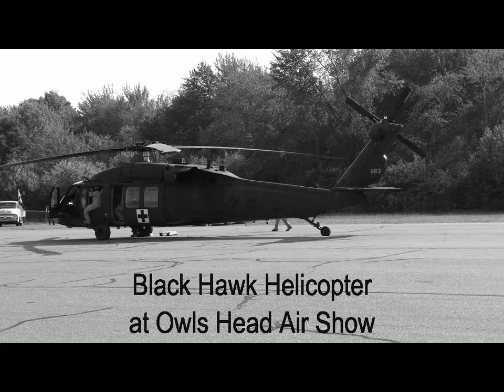ANG Black Hawk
Army National Guard Black Helicopter on display at Owls Head Transportation Museum Airshow on 6 August 2011